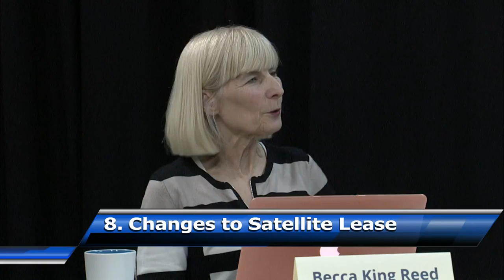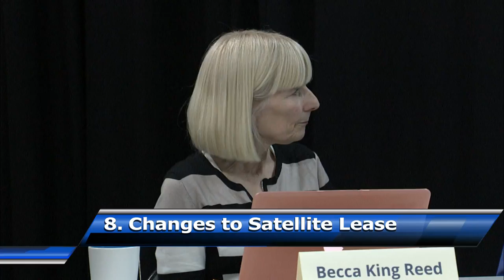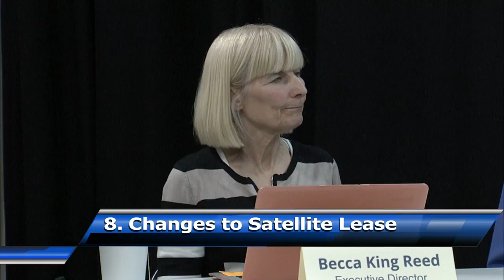Community Television of Santa Cruz Board of Directors 03/26/18